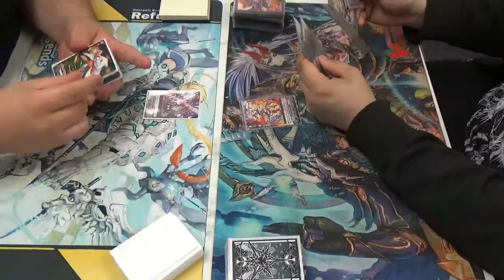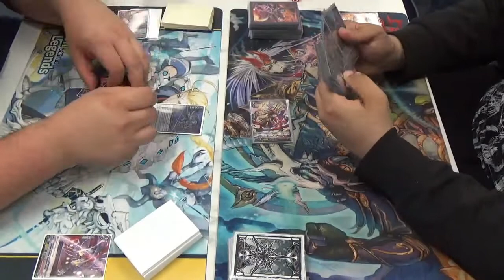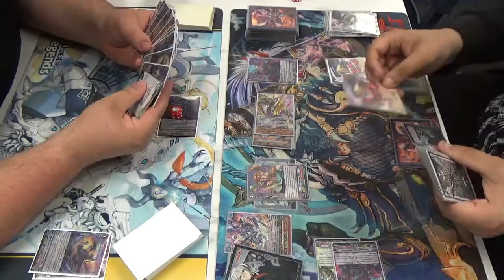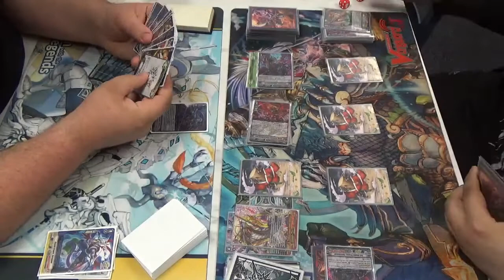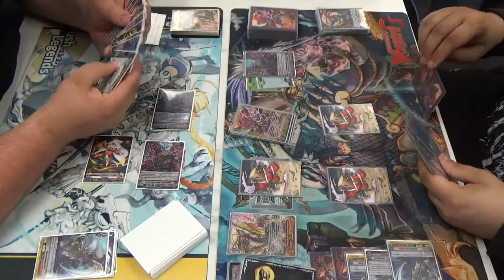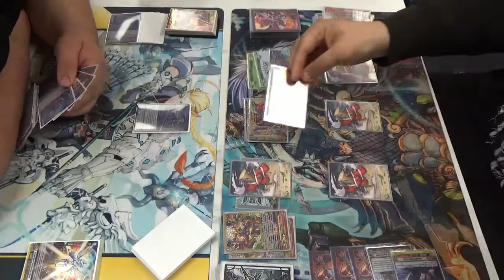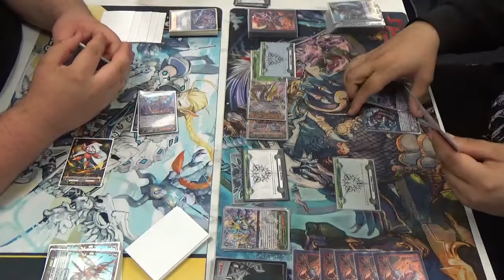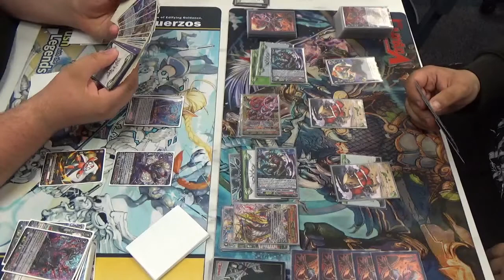Daihouzan vs Hanzo Game 2 Premium Match